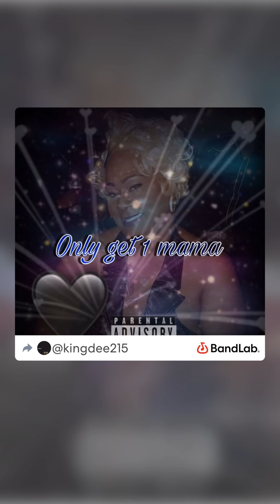Only get 1 mama - kinGDee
Man love your mama you get one fym no matter what you go through bandlab vibes new heat promo #2023 comment upcomingartist rapchat loveyourmother blackqueens strongblackwoman ￼